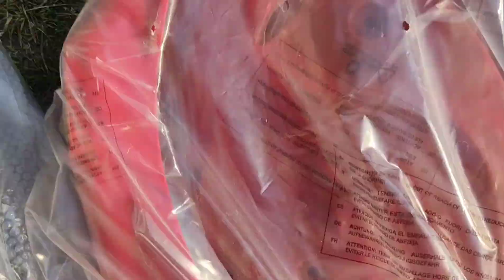Elle est en piteux état ! 😱 Il est temps de la refaire 😈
j'ai acheté tout ce qu'il faut pour remettre cette Honda CRM 125 en état de rouler. Je te montre ce qui ne va pas en attendant la vidéo de la restauration !